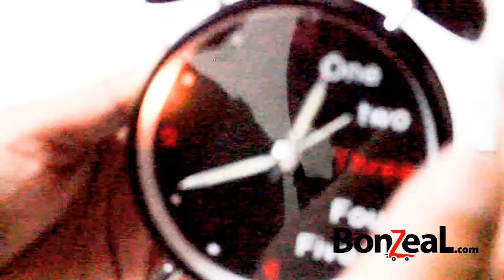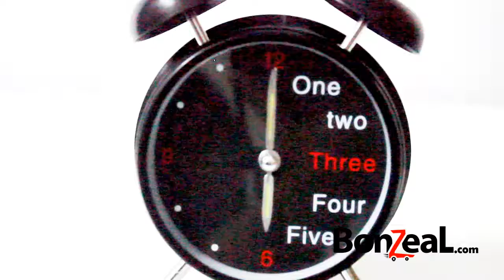Double Bell Alarm Clock 4.5 By BonZeaL.com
Comment YES if you want One
A compact 4.5 inch travel alarm with all the bells and whistles! This handsome clock has an night light, it lights up so you can clearly see the hour in the dark. The alarm wakes you with a gentle beep and is simple to set.